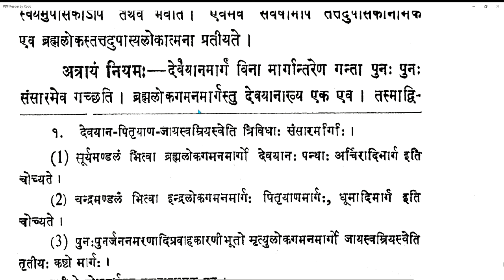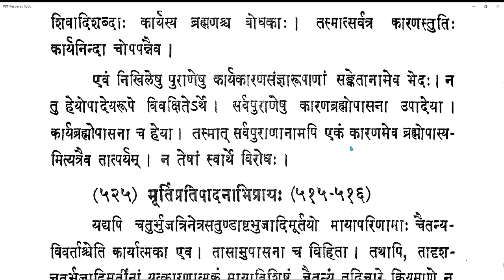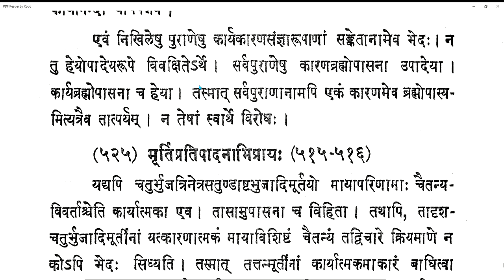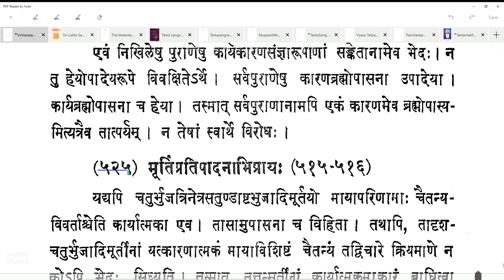Vicharasagara 189 20210514 (7.518-7.524)